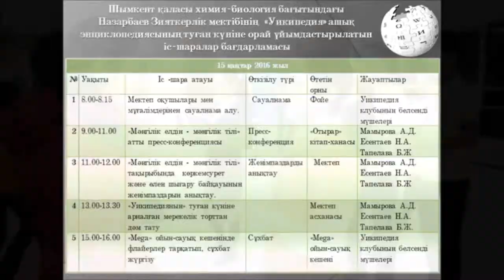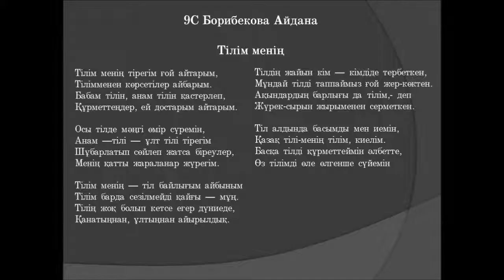Уикипедия туған күні 2016